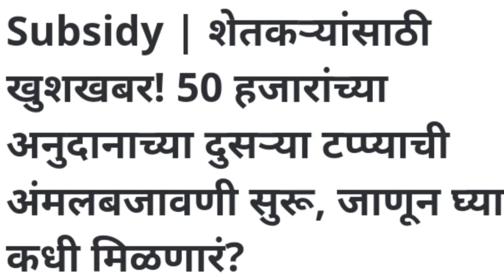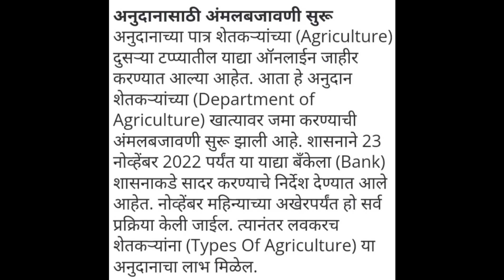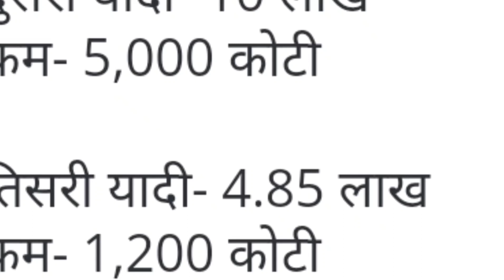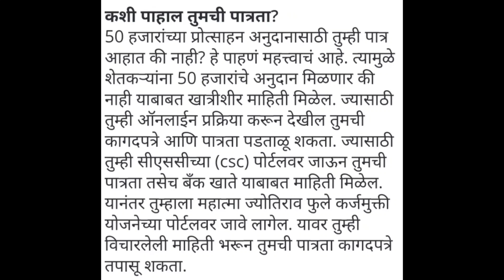50 hajar anudan | 50 hajar anudan news | 50 hajar anudan yadi | 50 हजार अनुदान दुसरी यादी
50 hajar anudan | 50 hajar anudan news | 50 hajar anudan yadi | 50 हजार अनुदान दुसरी यादी

50 hajar anudan
50 hajar anudan news
50 hajar anudan yadi
50 हजार अनुदान दुसरी यादी